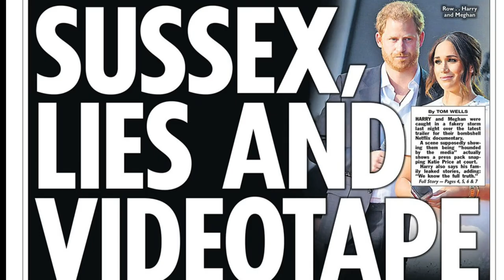Netflix's Harry and Meghan Documentary is a TOTAL FLOP: Not Worth 100 MILLION DOLLARS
Netflix's Harry and Meghan Documentary is  boring and dull not worth the hype and 100 million dollars spent on it. The series is filled with innuendos and the couple implying things so that viwers can infer the worse. @TheRiverBroadcast @NEILSEANSSHOWBIZ   @according2taz   @DailyMailRoyals    @royaldailynews8157    @thebodylanguageguy   @royalmassive6515